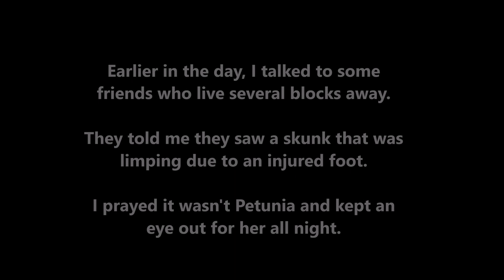Critter Cafe 6 18 20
Someone in my neighborhood saw an injured skunk. I spent the entire night worrying it might be Petunia. What would we do without our favorite stinker?